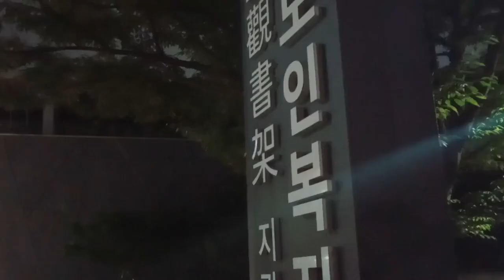20230915 울산 한국산업인력공단 설계감리 장생포 고래마을 선암 호수공원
20230915 Ulsan Korea Industrial Human Resources Development Corporation Design Audit Jangsaengpo Whale Village Seonam Lake Park